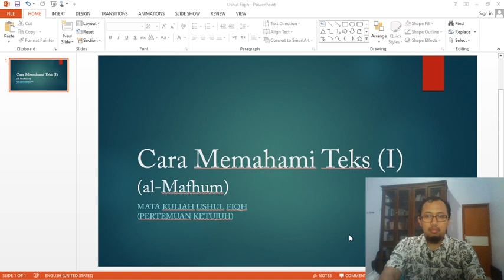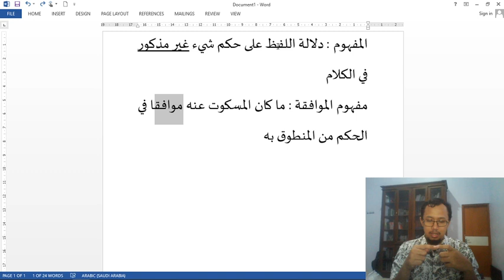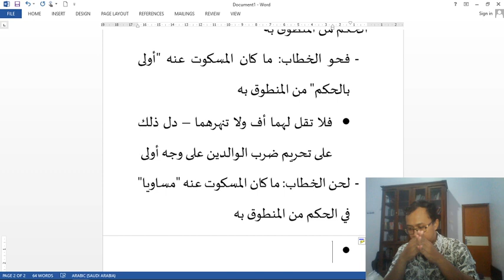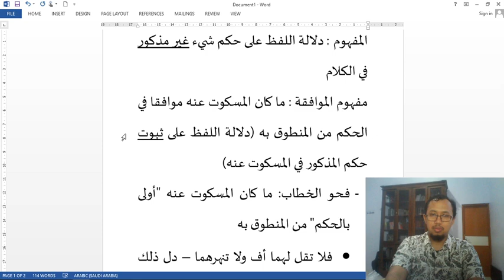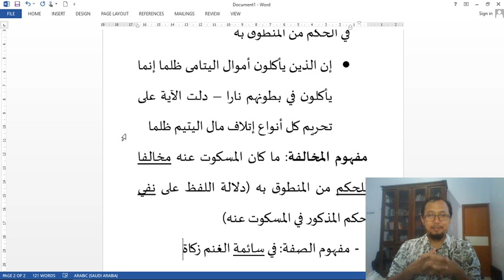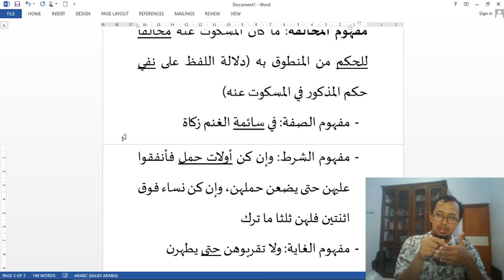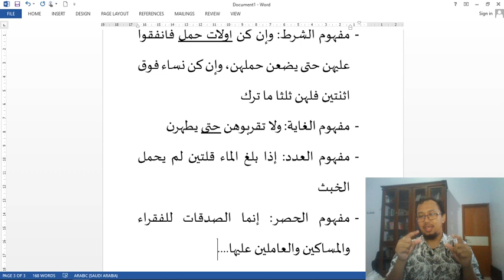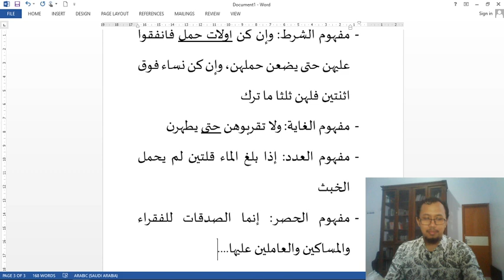Cara Memahami Teks bag. II (al-Mafhum)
Materi kali ini adalah mengenai al-Mafhum, yaitu ketika sebuah teks menunjukkan hukum terhadap suatu hal yang tidak tertulis di dalam teks.